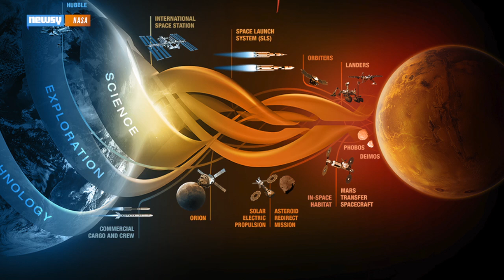NASA Gives New Details On Upcoming Manned Asteroid Mission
On Wednesday, NASA announced its Asteroid Redirect Mission will begin in 2020 and gave new details about how it plans to snag a space rock.